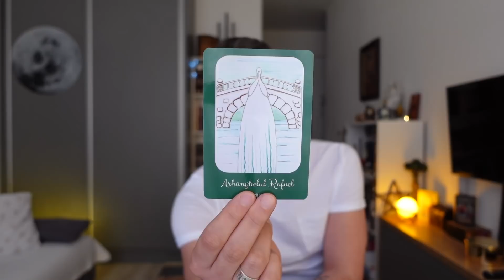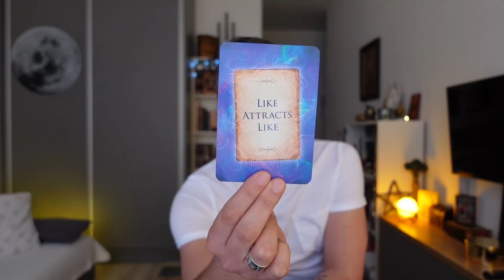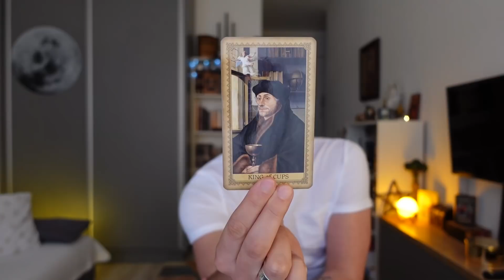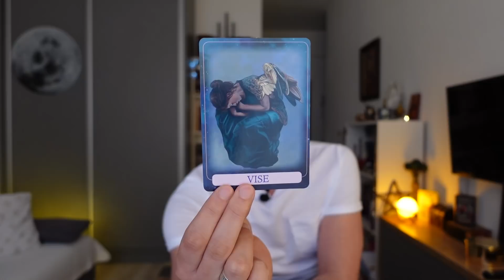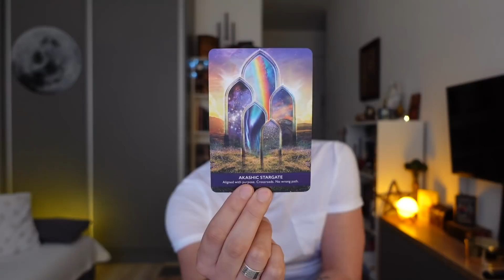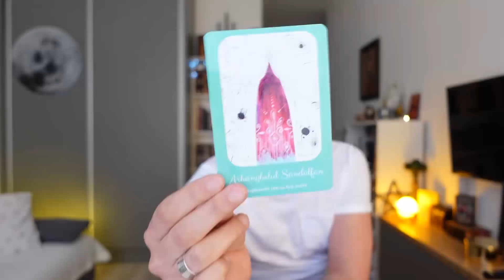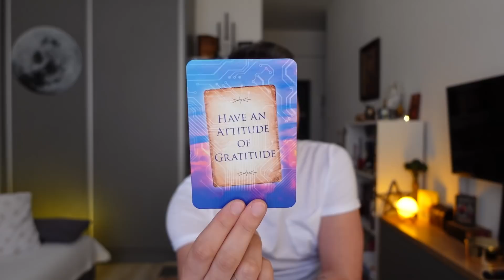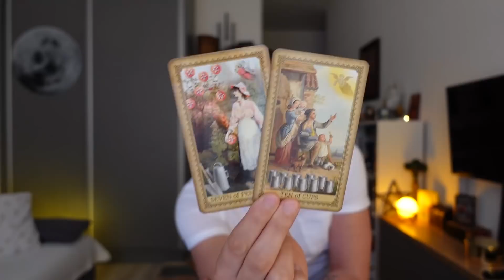✨GHIDAREA INGERILOR/Ep.3- ESTI INTELES DOAR DE CEI ASEMANATORI TIE! NU ORICINE MERITA GRIJA TA!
GHIDAREA INGERILOR/ 15-22 MAI 2022.
Episodul 3- *Daca nu-ti construiesti propriul vis, cineva te va angaja ca sa-l construiesti pe al lor!* Dhirubhai Ambani
🔺TIMPII CITIRILOR:
✨CARTEA 1- 1:15
✨CARTEA 2- 18:33
✨CARTEA 3- 33:50

⭐Tarotul este una din multele forme de divinatie si de terapie totodata.

Etalarea este bazata pe intuitie dezvoltata si in unele situatii pe channeling.
Daca consideri ca tarotul te-a ajutat in viata ta, ofera un like & apreciere pentru munca depusa aici.
Momentan nu ofer citiri private!